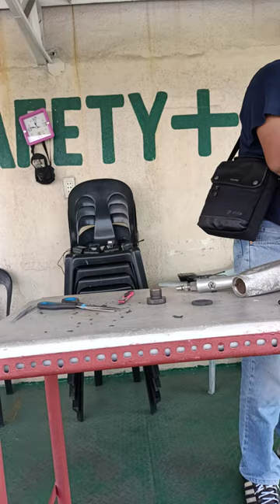Assemble & Disassemble Jx 28 Jet Chiesel.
Disassemble &. Assemble J x 28 (jet chiesel)